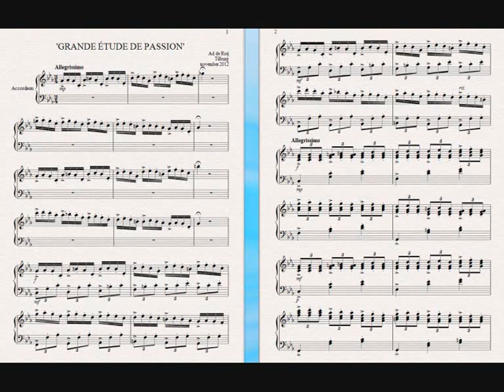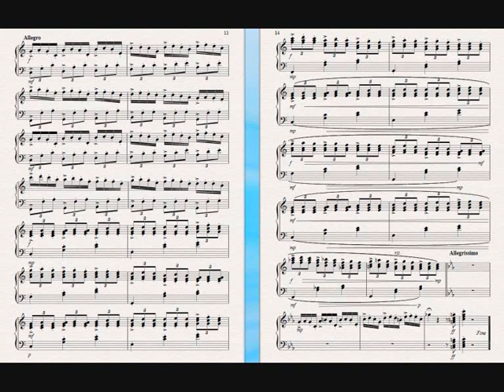Ad de Roij 'ÉTUDE DE PASSION' Accordeon